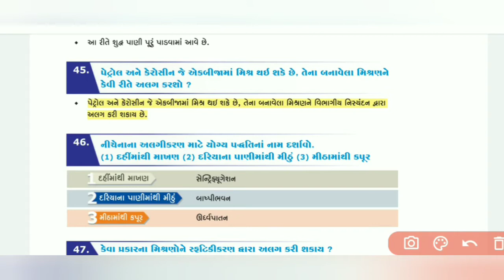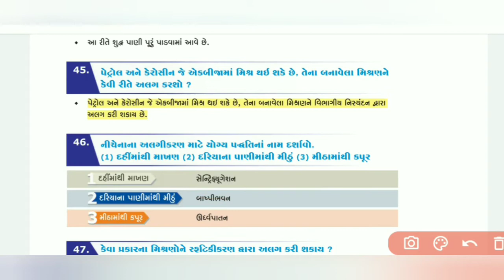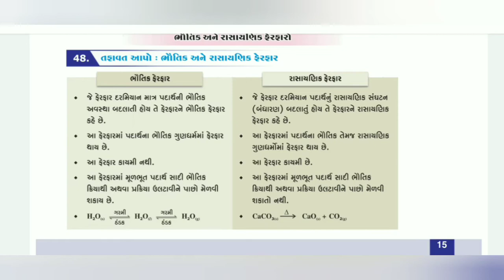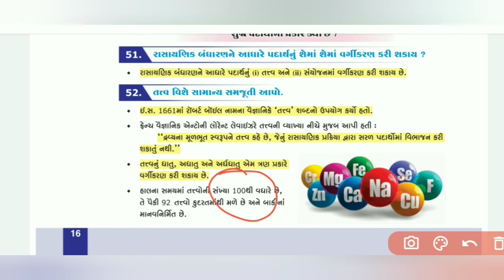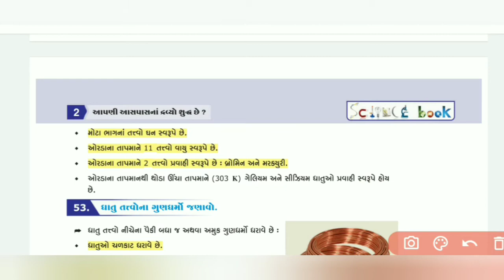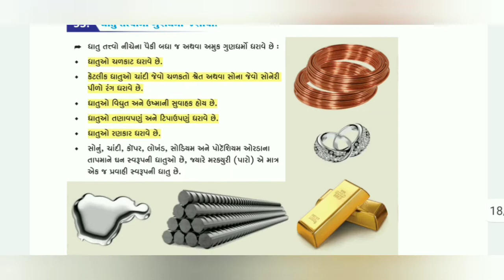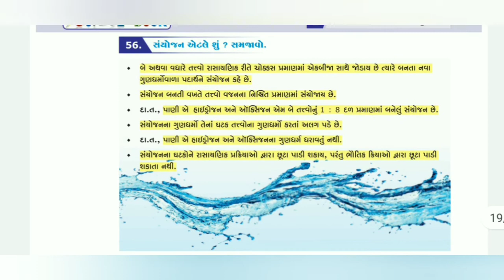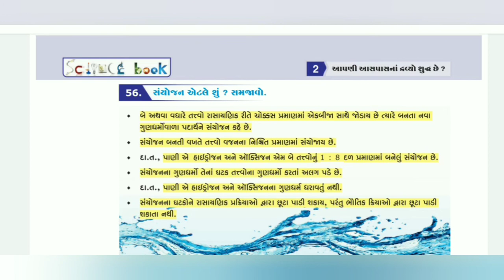NCERT | STD 9 | SCIENCE | CHAPTER 2 | 17/09/20